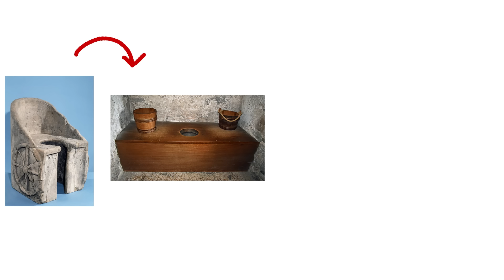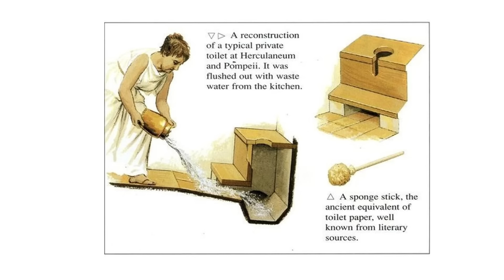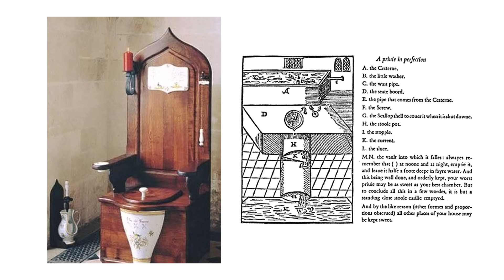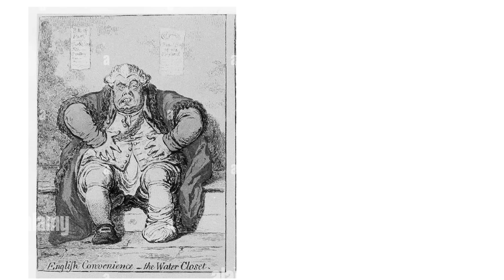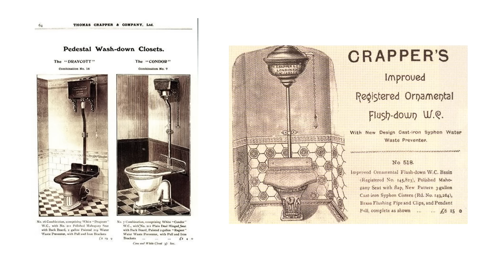how poop changed history. (100th episode special)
today we learn why the toilet is what drives history.
from prehistoric manure and the greatness of the roman public toilets, to the disgusting medieval glorified cesspits and Victorian era masterpiece waste preventors.
humanity has struggled with sanitation for centuries, but the truth is-- civilization was founded on poop.